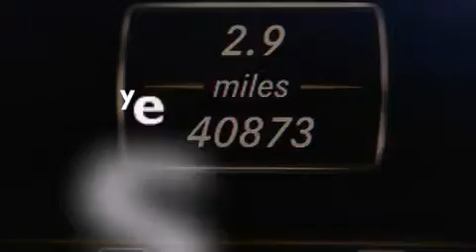Usado 2012 Mercedes-Benz C250 RWD Para La Venta en Tampa FL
Haz clic aquí para ver el precio Hemos tenido el honor de servir a la zona de Lake Worth fl , le prometemos que su experiencia superará sus expectativas ! Year : 2012 Make : Mercedes-Benz Model : C250 Engine : Motor con 4-Cil de 1.8L Trans . : Transmisión Automática de 7 Velocidades Millaje : 40,870 Stock : 92202 Offleaseonly.com 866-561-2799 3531 Lake Worth Rd Lake Worth , fl 33461